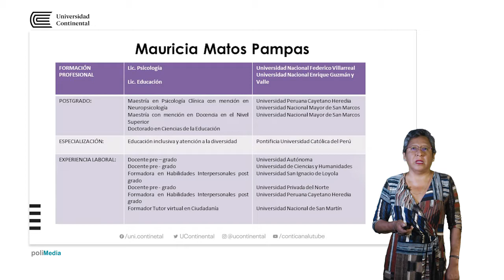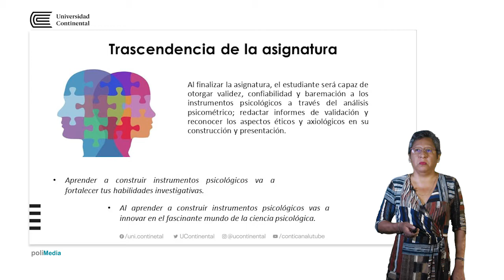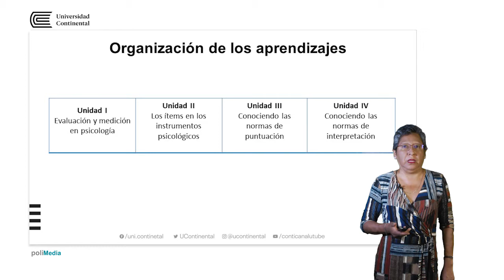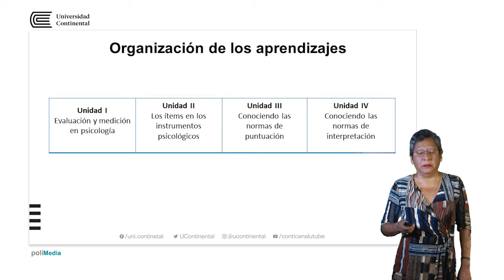Presentación de la asignatura: Construcción de Instrumentos Psicológicos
Mauricia Matos Pampas docente de la asignatura.